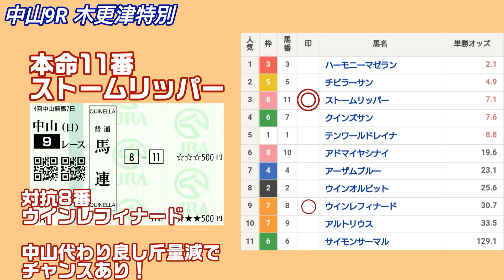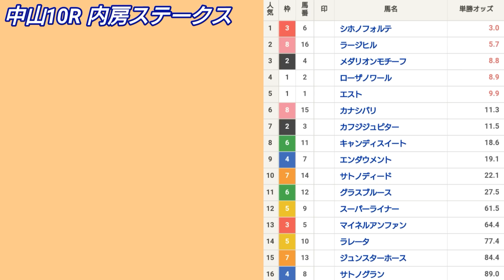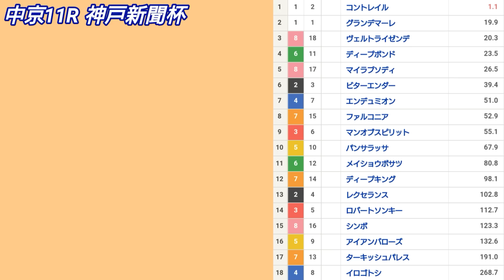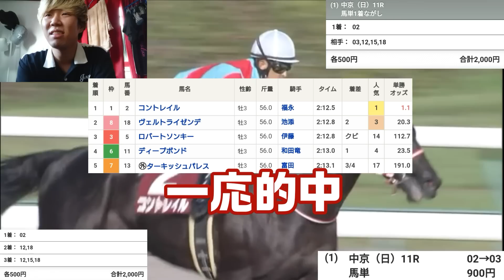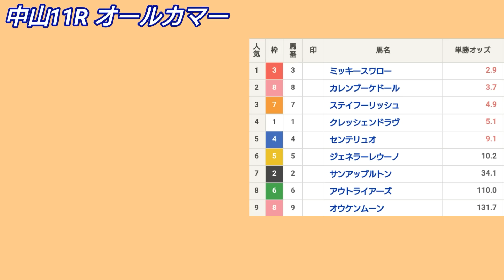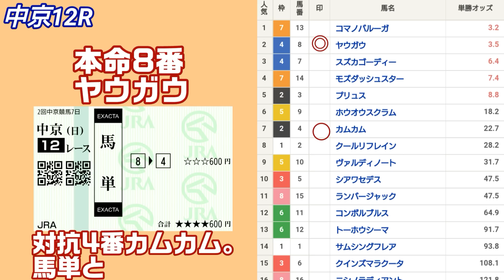【39話】競馬の借金は競馬で返す！ 前回の勝ち分全額投入で勝利を目指せ！果たして結果は…！？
借金510万男千葉ちゃんです。

奨学金300万

お笑い養成所代70万

クレジットカードリボ払い30万

消費者金融120万
レイク半分返したので、
残り100万です！！！

知人50万

合計570万の借金があります。

奨学金とお笑い養成所代は少しずつ返済してるので、全部で借金は510万ほどあります。

まずは、
「消費者金融」
の借金返済目指してます！！

消費者金融の借金返し終わったら
クレジットカードのリボ払いも返したいと思います。

先は長いですがコツコツ頑張ります！

音楽
魔王魂
平小森
OtoLogic